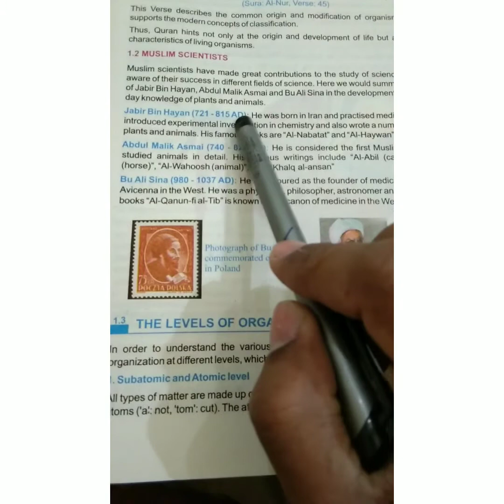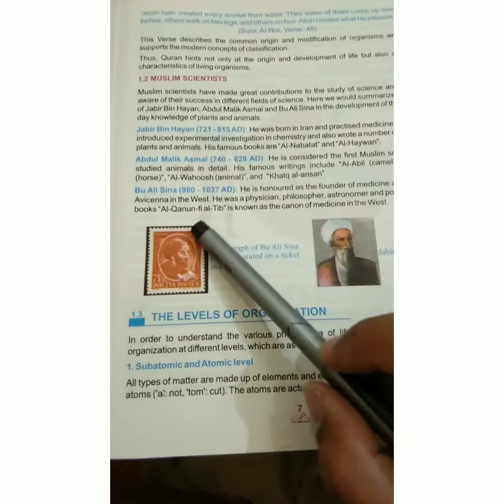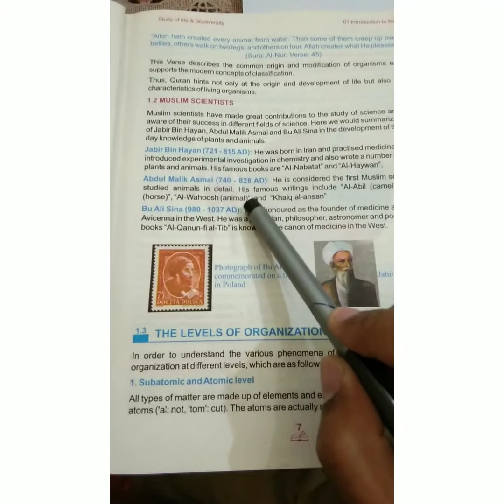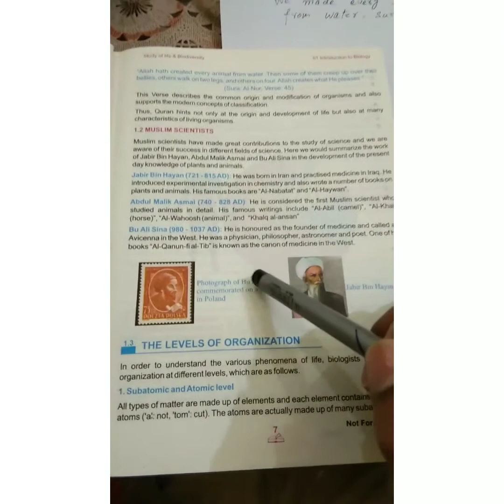Muslim scientists' work|Urdu/Hindi|Zaki Hassan Zaidi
Students will learn about the work of different muslim scientists in the field of Biology.

Jabir bin Hayan

Abdul Malik Asmai

Bu Ali Sina